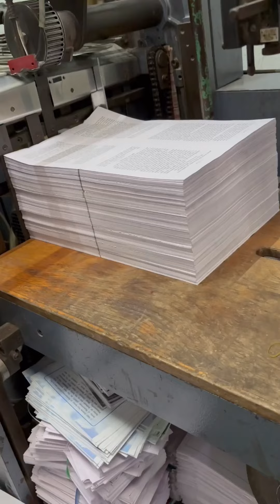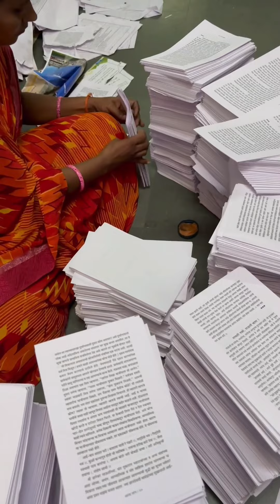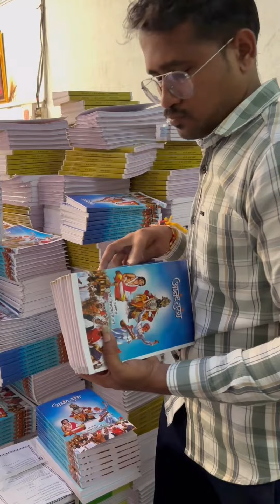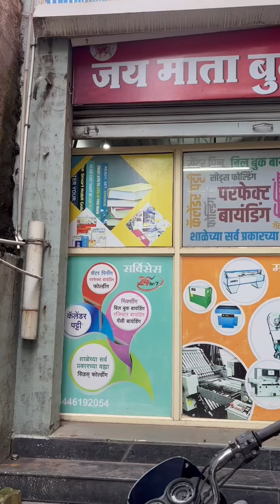Perfect Book Binding